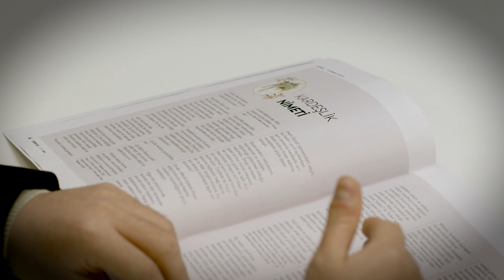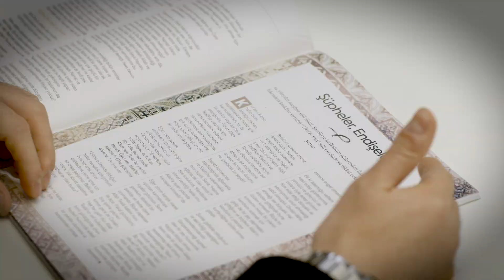Semerkand Dergisi | Şubat 2021 | Dergi Mutfağından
Semerkand Dergisi Editörü Mehmet Ali Özkan, Dergimizin Şubat 2021 sayısının içeriklerini okuyucularımıza tanıtıyor.